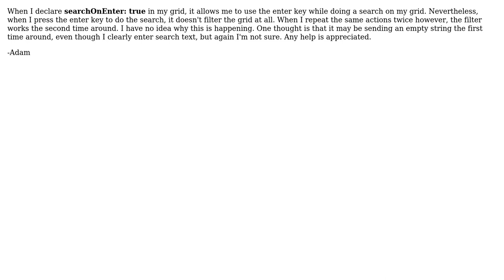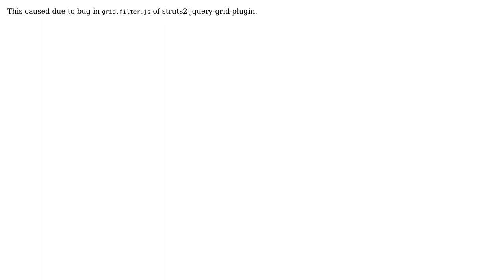JQGrid (searchOnEnter: true) Bug (2 Solutions!!)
JQGrid (searchOnEnter: true) Bug